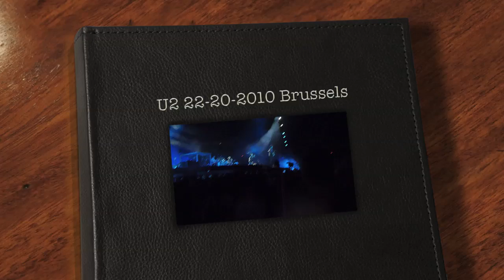U2 Brussels 360 22 10 2010 compilatie front row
some short shot off u2, sound quality is not that good but good enough to here and see that it was an great concert!!